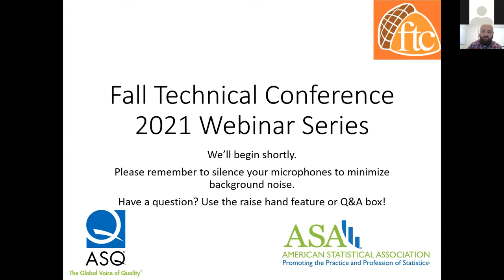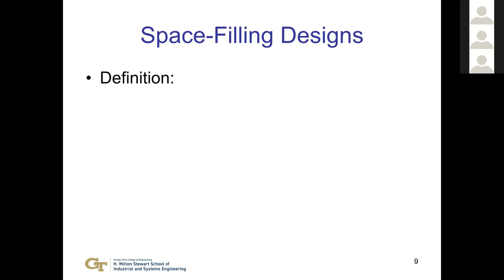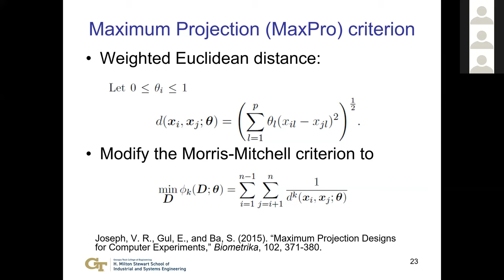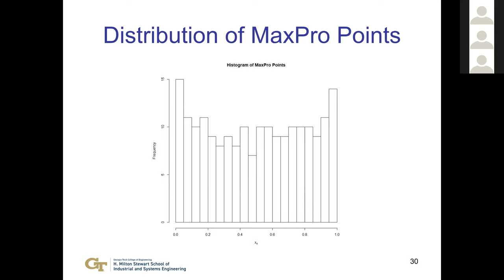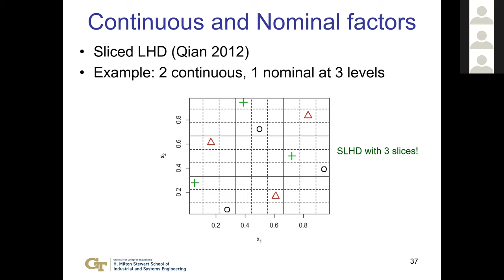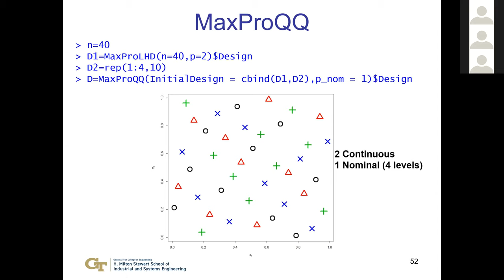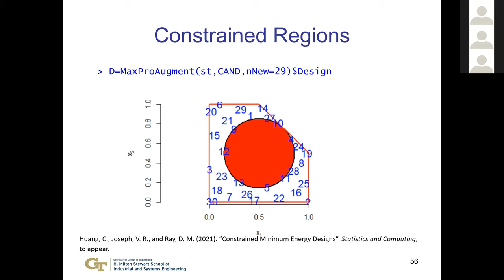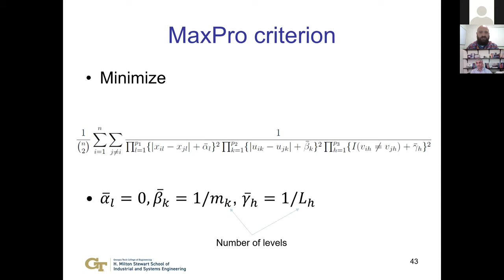FTC 2021 Webinar Series Talk 4: Roshan Joseph - MaxPro Designs for Computer Experiments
Speaker: Roshan Joseph, Georgia Institute of Technology
Abstract: Space-filling properties are important in designing computer experiments. The traditional maximin and minimax designs consider only space-filling in the full-dimensional space; this can result in poor projections onto lower-dimensional spaces, which is undesirable when only a few factors are active. Restricting maximin design to the class of Latin hypercubes can improve one-dimensional projections but cannot guarantee good space-filling properties in larger subspaces. In this talk, I will explain a new class of designs called Maximum Projection (MaxPro) designs, which maximize space-filling properties on projections to all subsets of factors. I will explain how they can be extended to deal with nominal factors, discrete numeric factors, and ordinal factors. I will also show how the MaxPro criterion can be used for constructing sequential non-adaptive designs, nested designs for multi-fidelity experiments, space-filling designs in constrained regions, and designs for validation experiments.

This talk is based on the 2021 Lloyd Nelson award winning paper. The Statistics Division of ASQ annually recognizes the paper in the ASQ journal, Journal of Quality Technology (JQT), with the “greatest immediate impact to practitioners.”